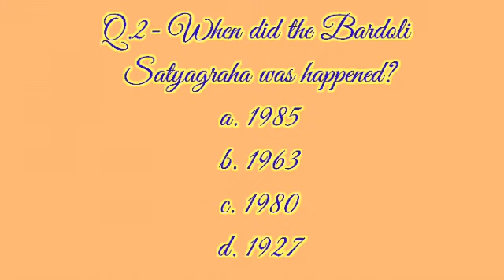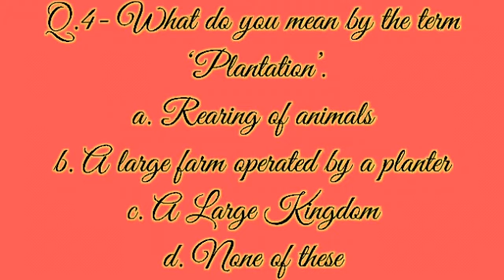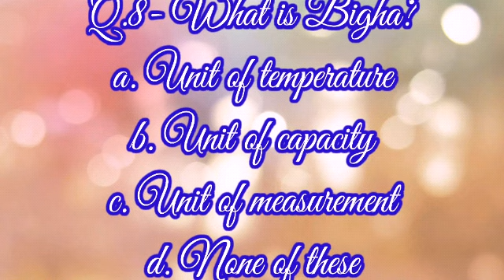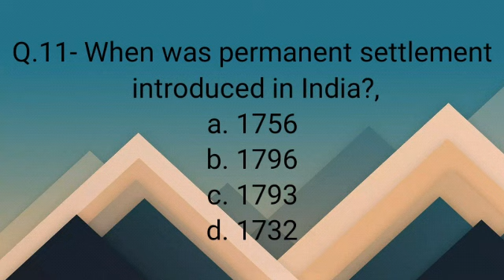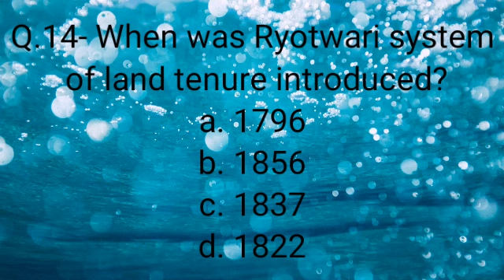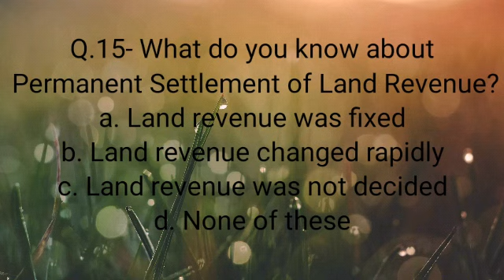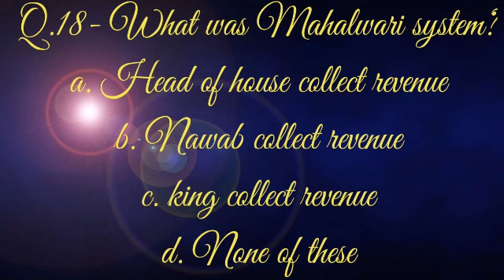Class 8 history chapter 3rd (Ruling the countryside) MCQ test by Suman